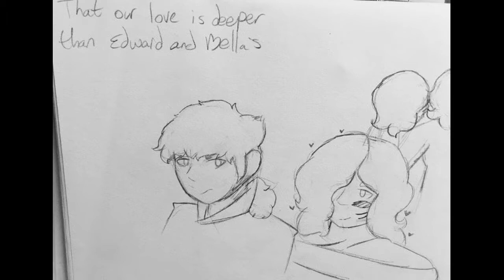The Zombie Song-MV(OC's)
It took me a few days to make, but I am WILLING to suffer for my art and my videos because I absolutely love this.
Anyway, this is made with the same two characters Tord Strad and Vincent Stachiewicz
You can decide if it's a happy ending or not. To be honest it's probably: they died, Tord went insane, or it was an actual happy ending.
Also, I used Movavi this time because I somehow managed to download it on this desk top, so it wasn't AS painful to put together.
My neck and back hurts from slouching over a sketchbook for hours but that's okay.